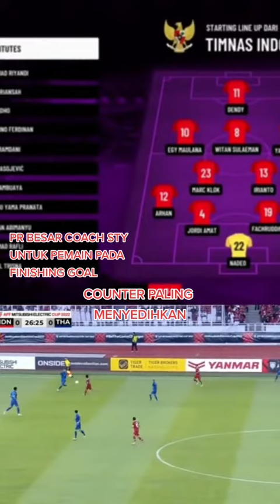PR BESAR coach STY untuk lini depan timnas Indonesia Banyak buang peluang kata coach Justin.